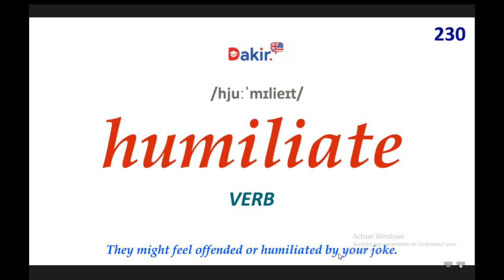Essential Vocabulary- humiliate -230 اهم المصطلحات اللغة الانكلبزية -المصطلح رقم